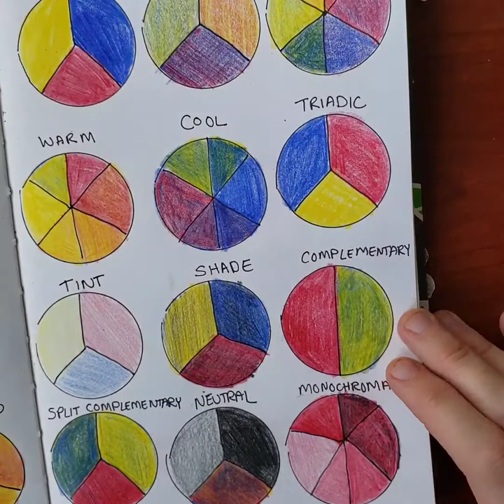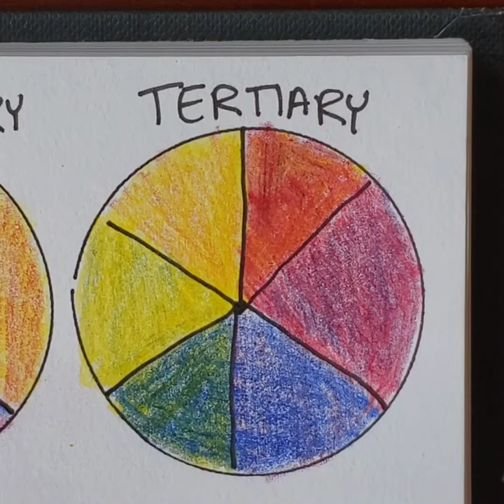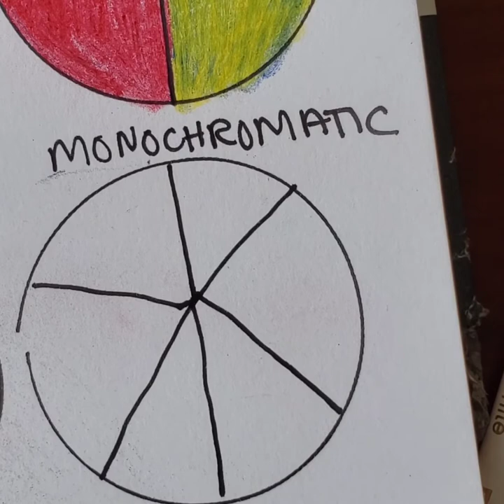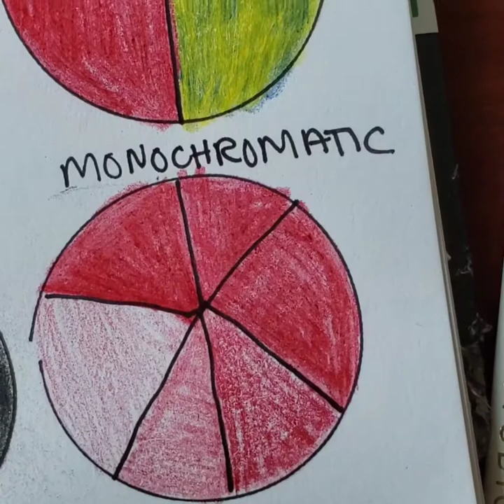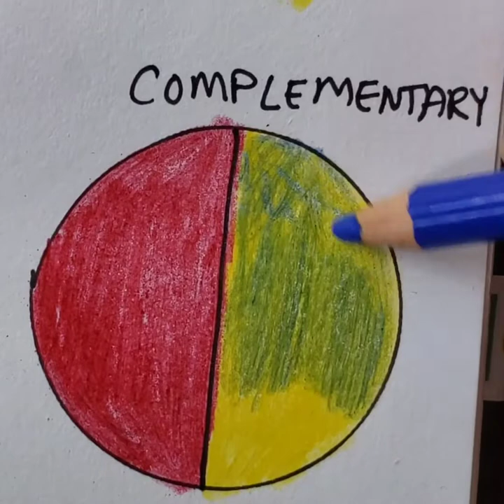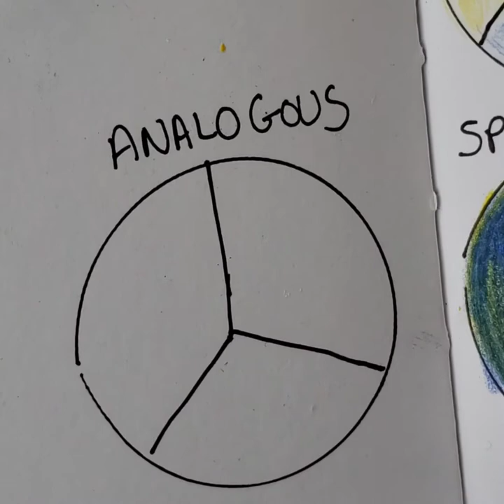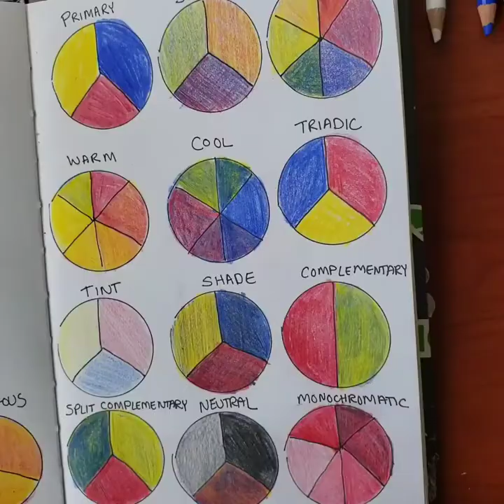Color Groups & Color Theory